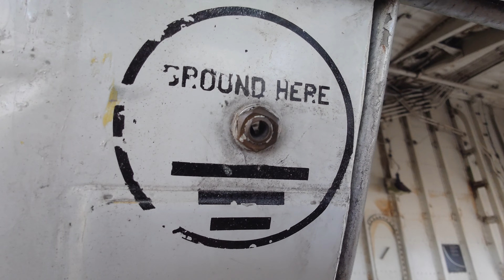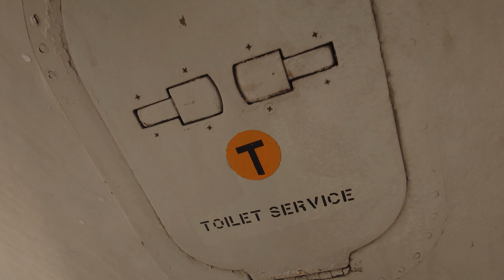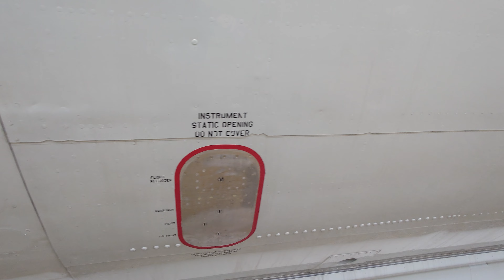[4K] Up Close & Personal with an E-8 Joint STARS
If you like what you see, there will be more to come!

Since its retirement last year, this E-8C JSTARS airplane has been on display here at the Museum of Aviation where aviation enthusiasts can enjoy a close-up view of the unique surveillance aircraft. This video was recorded 10 November 2023, five days before a different E-8C departed RAFB to complete the final flight of its type.